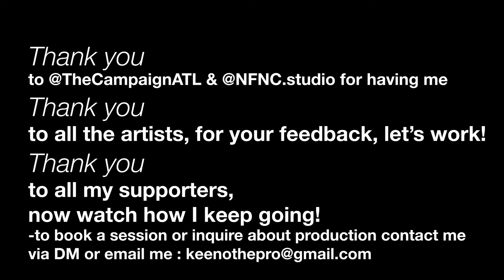KEENO THE PRO X THECAMPAIGNATL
Thanks to the good people at No Face No Case Studio and
The Campaign ATL for giving me the opportunity to play my music and network with other rising artists! Thank you to the artists for your feedback and your business. Hope y'all enjoy!!
More great content coming soon!

lets work!